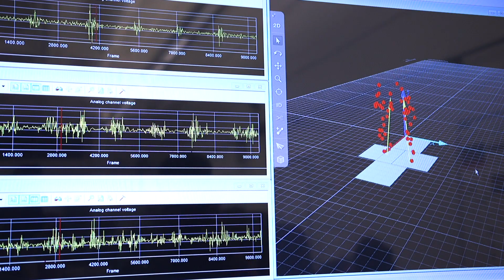Choosing your Major at Mines: Mechanical Engineering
Learn about mechanical engineering at Colorado School of Mines and find out if this highly diverse major is the right fit for you.